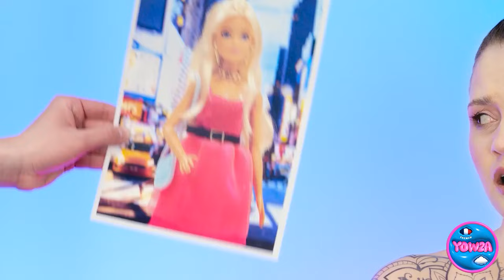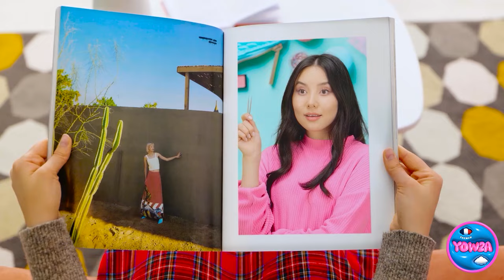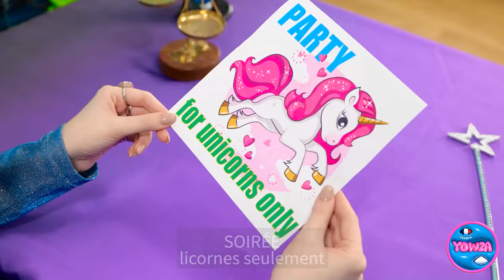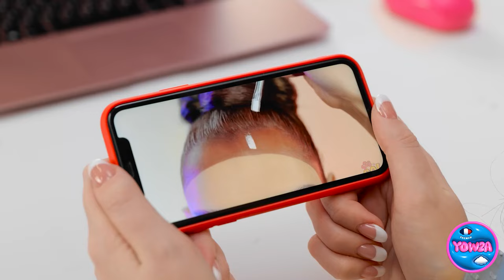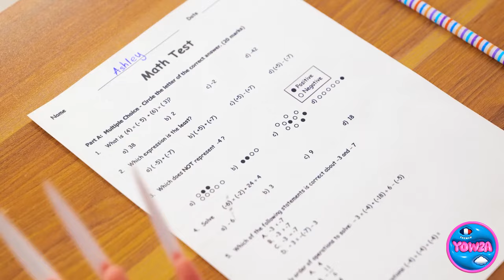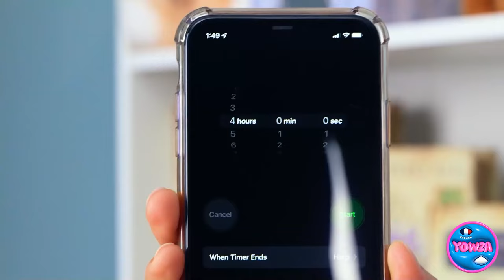BON VS MAUVAIS RELOOKING DE POUPÉE || DIY Beauté Méchante vs Gentille ! Petites créations par YOWZA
👗💅 Viens découvrir un petit monde de transformation DIY en explorant avec nous les domaines de la beauté méchante vs gentille. Prépare-toi pour un relooking complet de poupée avec des petites créations qui vont t'époustoufler !

Partage cette vidéo avec tes amis et les autres passionnés de bricolage – c'est le moment de plonger dans le monde des petites merveilles et des aventures artistiques ! 🎀🌟